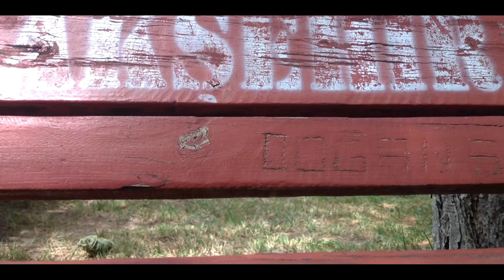Selçuk üniversitesi Ayran Reklamı